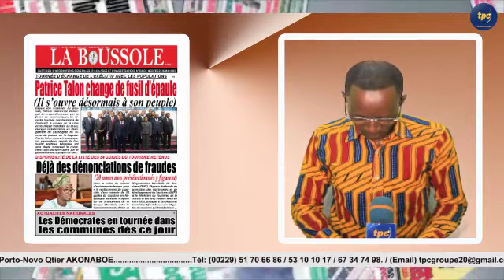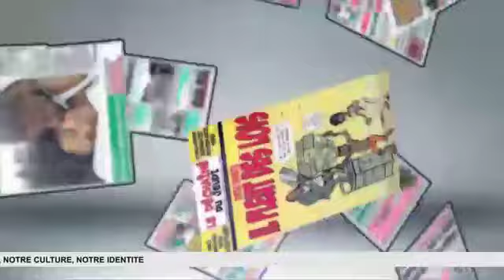UNES DE LA PRESSE DU 25/05/2022 SUR TPC PLUS TV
Suivez le calendrier des Fêzans suivi de la Présentation de la Une des Journaux de ce Mercredi 25 Mai 2022 sur TPC PLUS TV